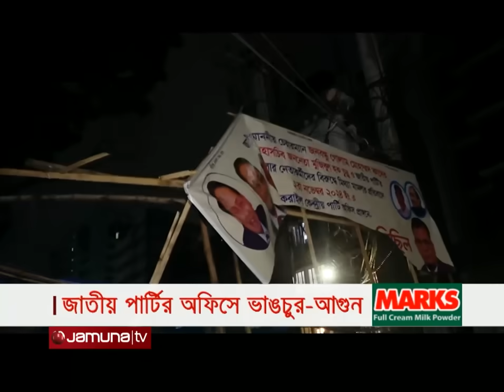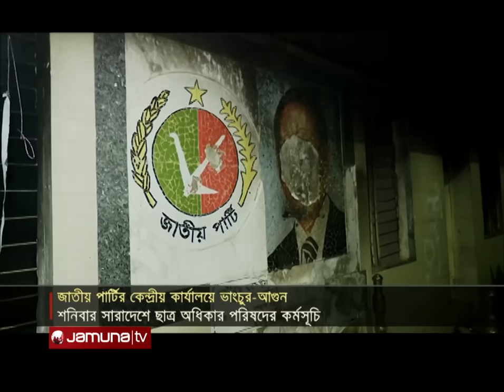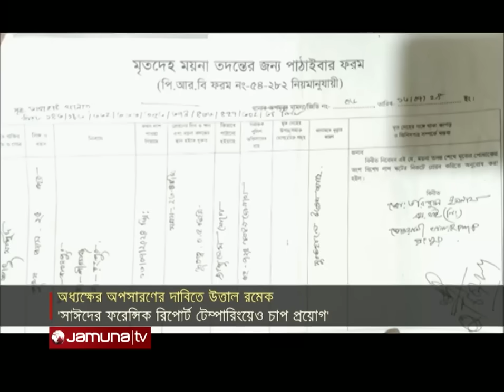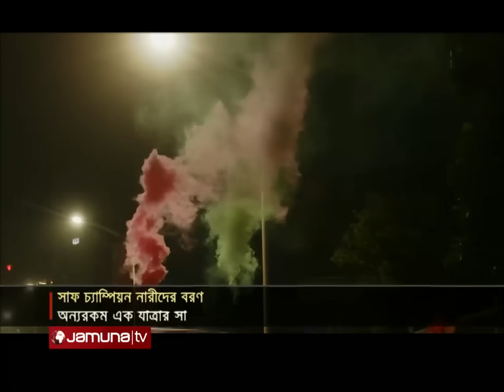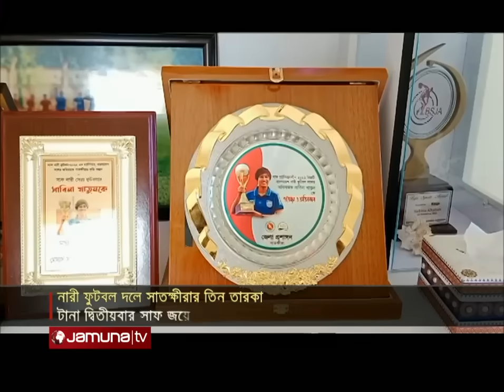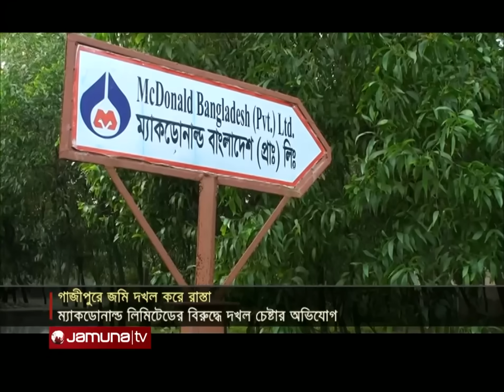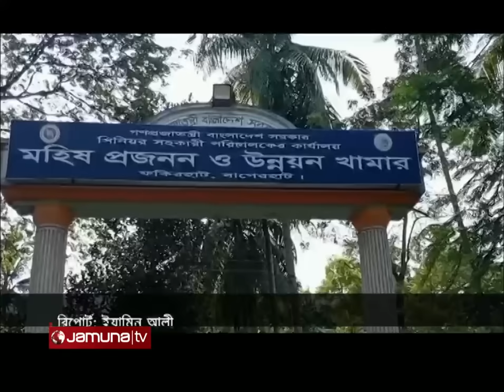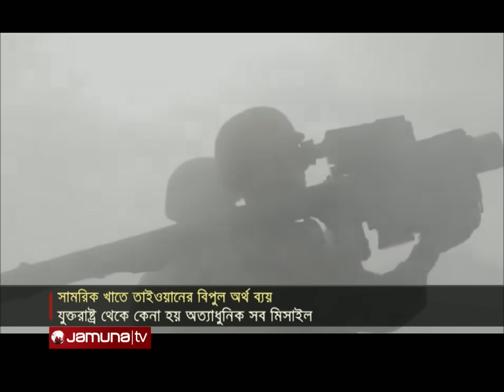যমুনা নিউজ | Latest News Headline and Bulletin | Jamuna News | 1 November 2024 | 8 AM | Jamuna TV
কাকরাইলে জাতীয় পার্টির অফিসে ক্ষুব্ধ ছাত্র-জনতার ভাঙচুর-আগুন; দু'পক্ষের ধাওয়া-পাল্টা ধাওয়া; পরিস্থিতি নিয়ন্ত্রণে আনে আইনশৃঙ্খলা বাহিনী

রাজধানীর তিনশ' ফিটে সেনাবাহিনীর চেকপোস্ট; মাদকসহ অবৈধ দ্রব্য বহনের দায়ে ৪টি গাড়ি জব্দ; এক রাতেই মামলা ১১৯টি